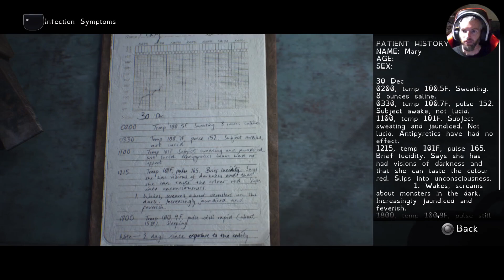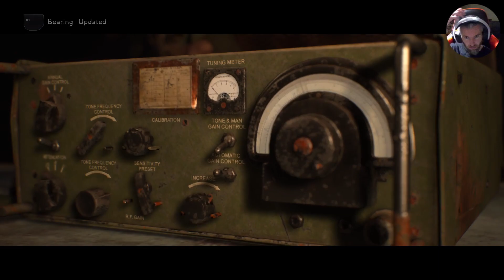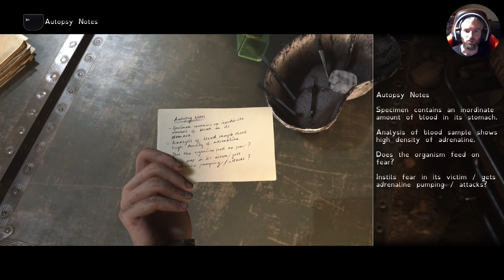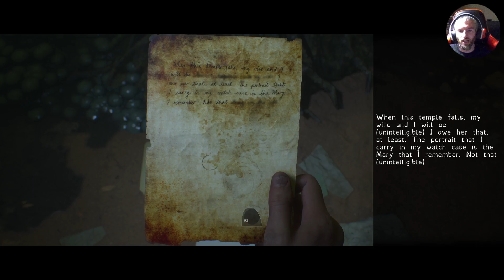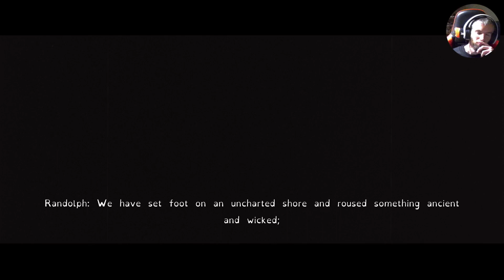House of Ashes Part 2